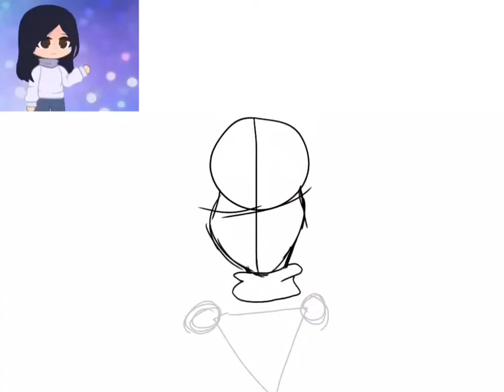Drawing My Viewer’s OC! (Part One ✨Jam✨)